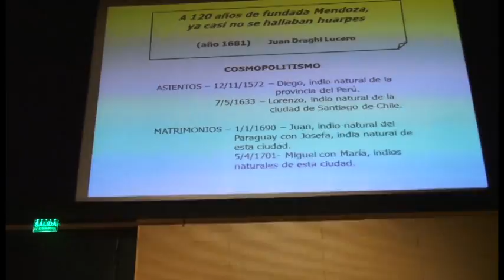Guillermo Collado - Genealogía. Feria del Libro de Mendoza 2014. Parte 2/3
El presidente del Centro de Genealogía y Heráldica de San Juan, Guillermo Collado, estuvo presente con su trabajo “Genealogía”